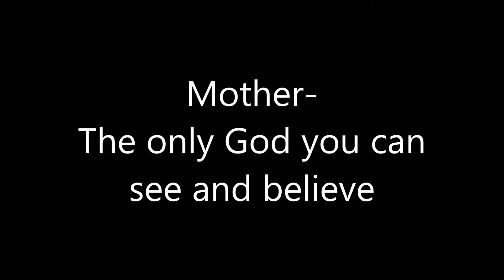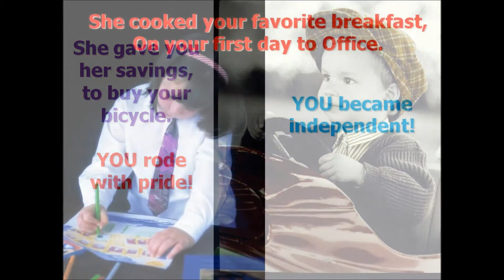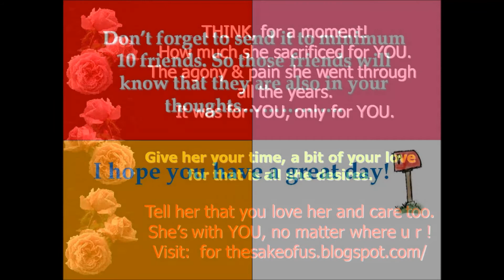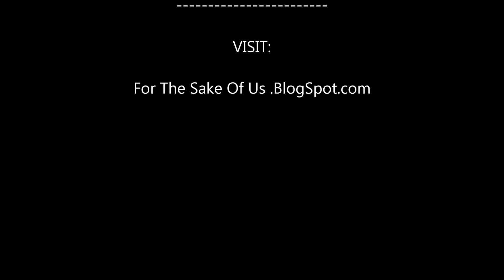Mother The Deity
Mother plays an important role in eveyones life.
If a country is to be corruption free and become a nation of beautiful minds, I strongly feel there are three key societal members who can make a difference. They are the father, the mother and the teacher.- Abdul kalam
Share the video to your near and dear